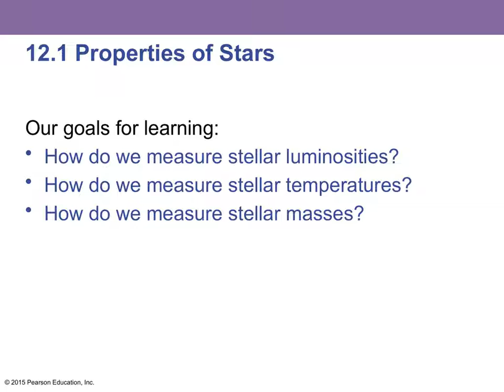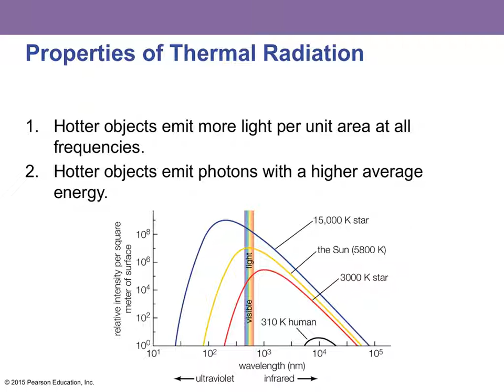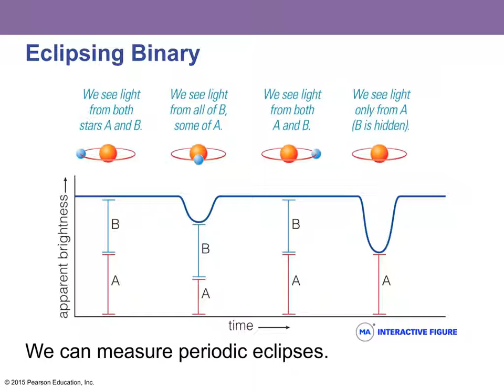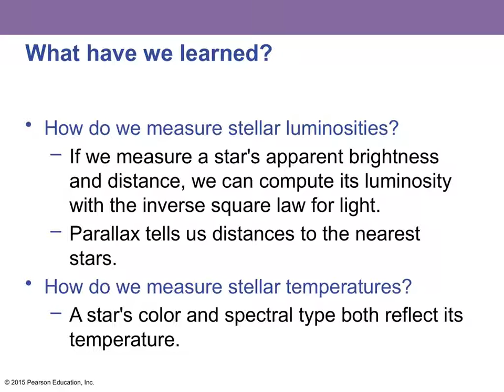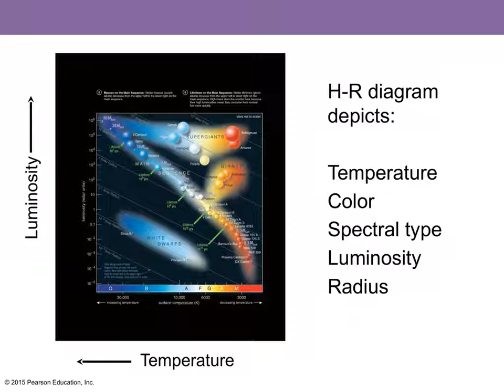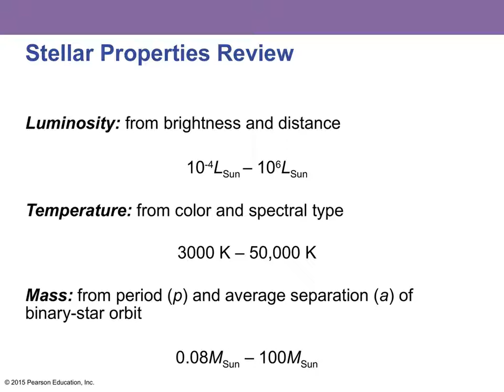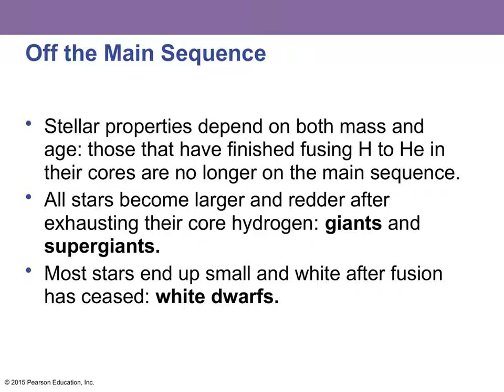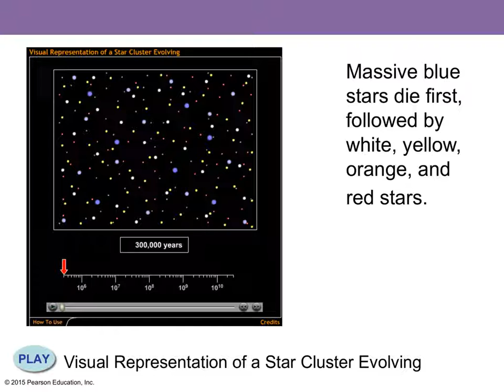BMCC AST 110 Ch 12 LectureOutline